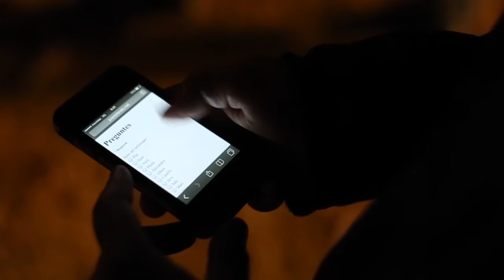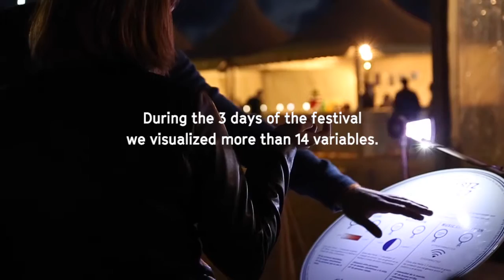Hertz 1.7 Domestic Data Streamers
Hertz 1.7 is a data visualization system capable of showcasing the emotional changes people feel in a festival, or in other words, their mood-flow. Six electronically controlled windmills powered with LEDS transform data into a light code in real-time.